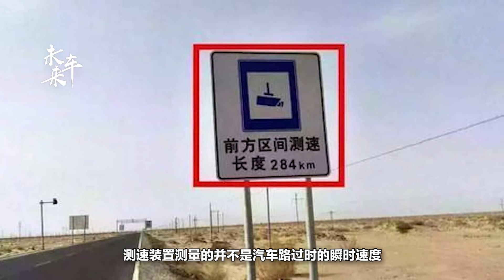剎車降速還是被扣了6分，很多老司機都莫名其妙地中招了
作為一名有著多年駕車經驗的人來說，要是沒被扣過分、罰過款，還真不敢說自己是一名老司機，對於一名老實的車主來說，最多的扣分原因或許就是超速了。